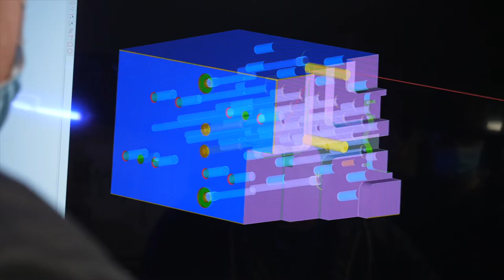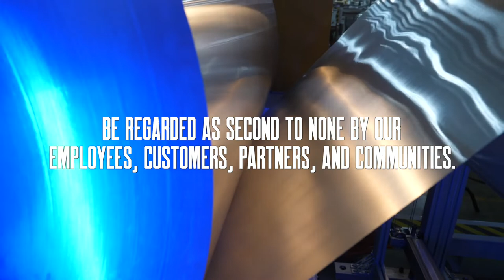Burr OAK Tool Culture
Good people are what make Burr OAK Tool great.
For over 75 years Burr OAK Tool Inc. has delivered machines, tools, and expertise to the world’s heat exchange manufacturers and tube processing industries. Burr OAK Tool has cultivated its own work culture, “to be regarded as second to none.” This is more than a culture; this is our mission. We strive to apply it to every level of operation, from the small details to the big decisions. This mission would not be possible without the good people that make Burr OAK Tool what it is.